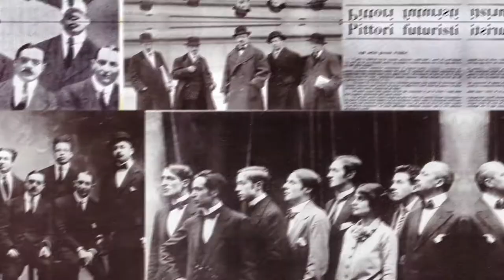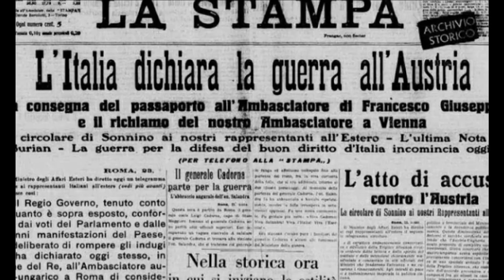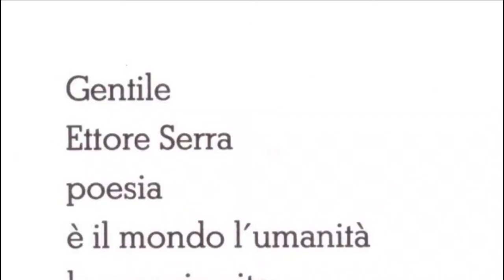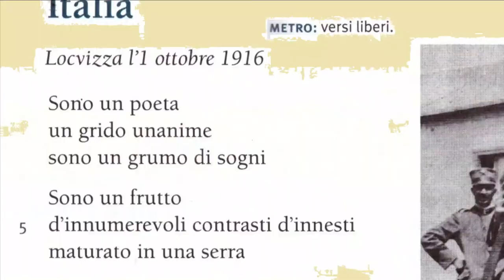L'arte in guerra. Marinetti e Ungaretti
Introduzione del percorso di letteratura incentrato sulle avanguardie artistiche del primo Novecento e sulle figure chiave di F.T.M. Marinetti e G. Ungaretti.